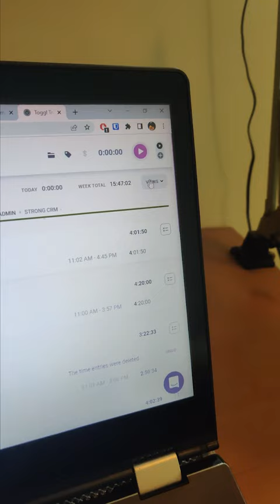Day in the life of Software Engineer Intern - Seattle Summer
Casual day of a software engineer and student-athlete in Seattle.
Hope you enjoy the short film!